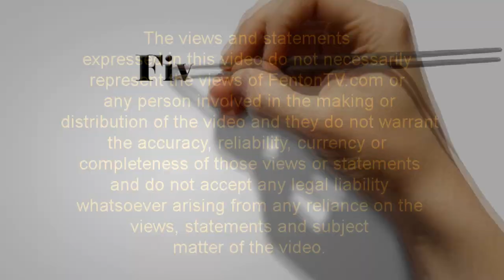Five Minutes of Fame in Fenton (S1:E1) - Toni Walrath - FentonTV.com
Five Minutes of Fame in Fenton (air date 2/27/14):  Toni Walrath (Season One - Episode One).  Here is the inaugural show featuring local super-mom, Toni Walrath, who gives us great tips for busy moms on the go!  We are considering a spin-off show called "Toni's Tips" which would feature various local tips and tricks, so PLEASE give us a LOT of feedback and let us know if you'd like to see more of Toni on FentonTV.com. Comment below, or send an email to . All the best!